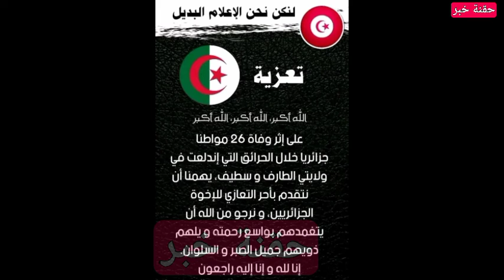ياربي السلامة حرائق الجزائر اليوم,من جنة خضراء الى قاحلة سوداء,حريق الطارف اليوم 2022